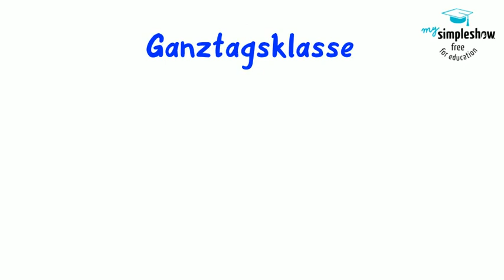GemS Eppelborn - Das sind wir